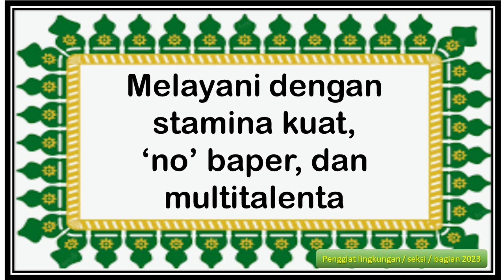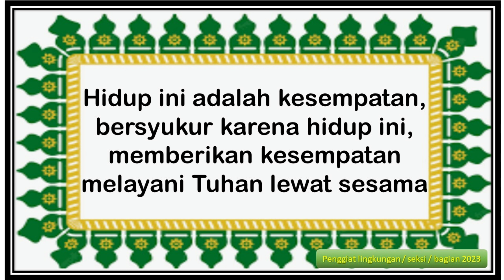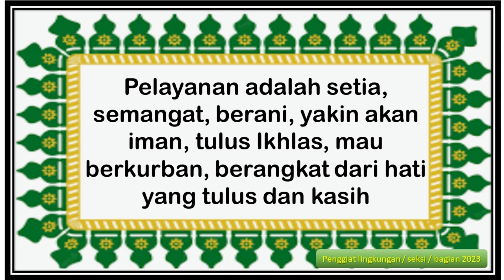Mutiara Pelayanan Para Penggiat Lingkungan, Seksi, Bagian Paroki Kampung Sawah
Quotes / Mutiara Pelayanan dari Para Penggiat Lingkungan, Seksi, Bagian dalam Kegiatan Ngumpul Bareng Para Penggiat Lingkungan, Seksi, Bagian Paroki Kampung Sawah tahun 2023.